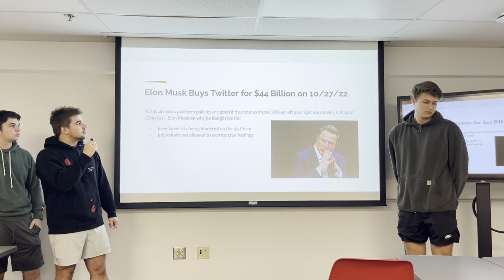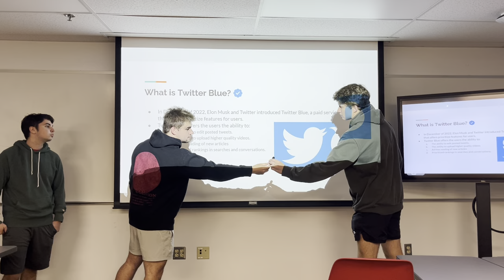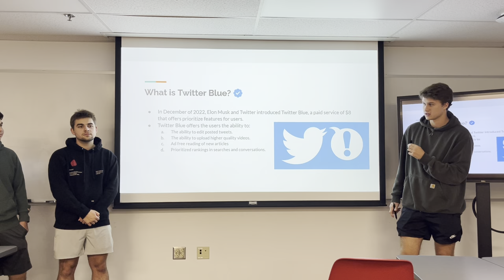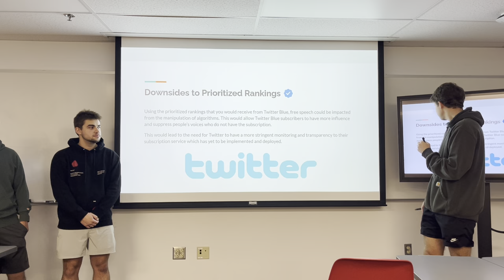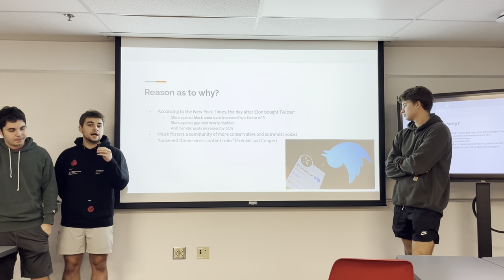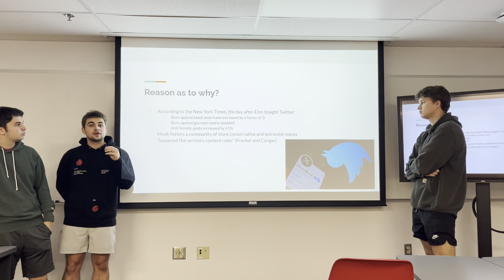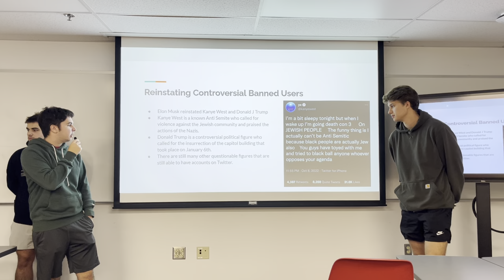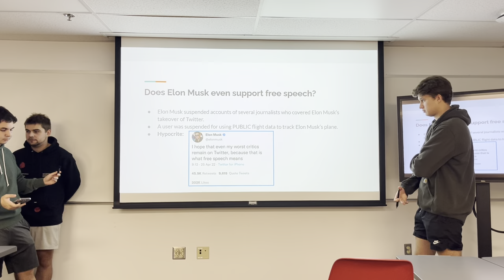Oral Presentation: Elon Musk, Twitter and Free Speech